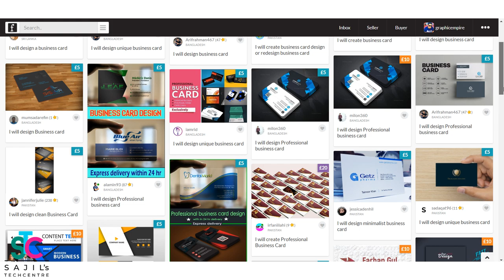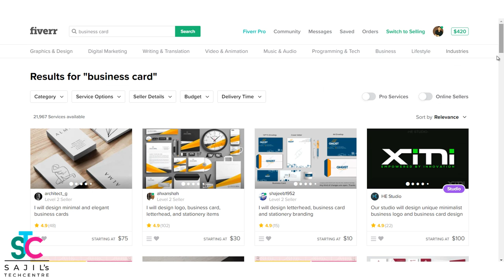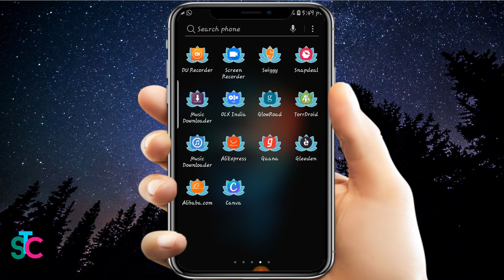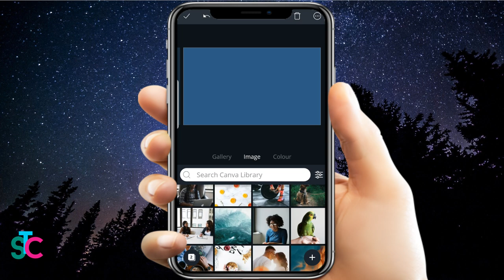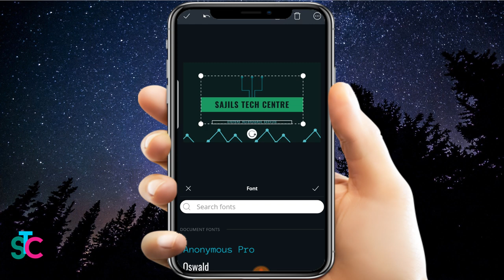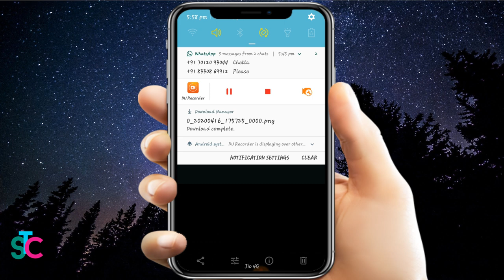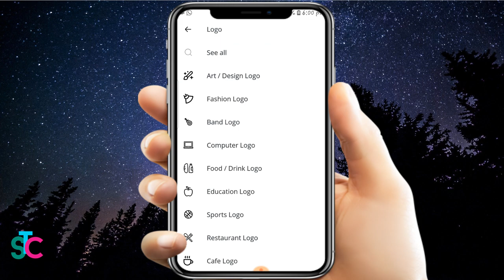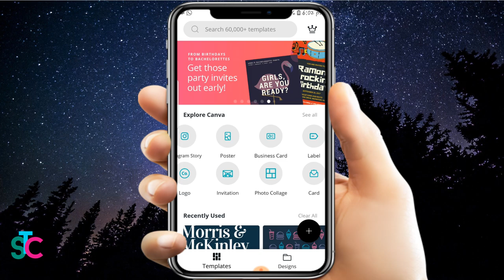ഫോണിൽ ചെയ്യാവുന്ന ഓൺലൈൻ ജോബ് | Copy Paste Job | Business Card | Work from Home in Malayalam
In this video, i am explaining about an online job which you can do by using your mobile phone. Business card creation is a high demand service in most of the freelancing websites. You can create a Business card with the help of your mobile phone and an application called canva. If you have a computer you can also use this website and create tons of graphical products through this website.

You have to install this app on your phone, then open and template and edit according to your requirement and download it to your phone. Once got an order from your client, you can do the same process and deliver it to your client. If you are doing this job perfectly, you can simply earn upto $500 a month and you can do this job with the comfort of you home. So this is 100% a work from home opportunity. Anybody can do this online job from home. Most of the malayalees doesn't know this trick, that is why i am create these kind of work from home online jobs in Malayalam.